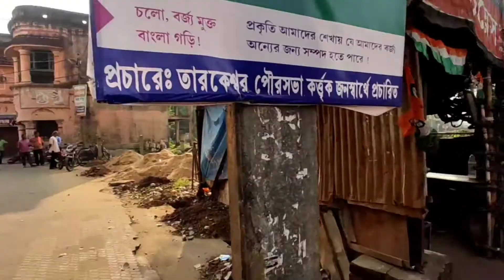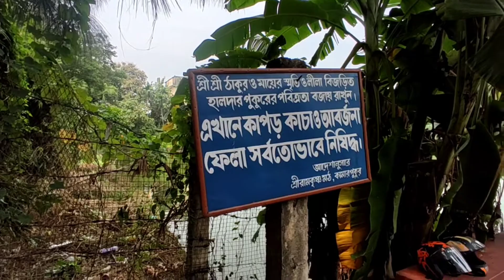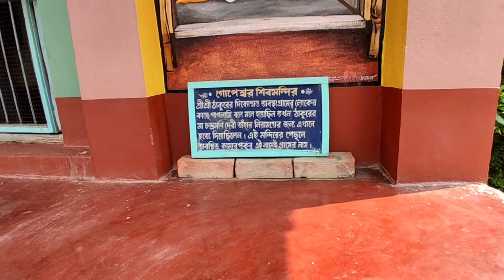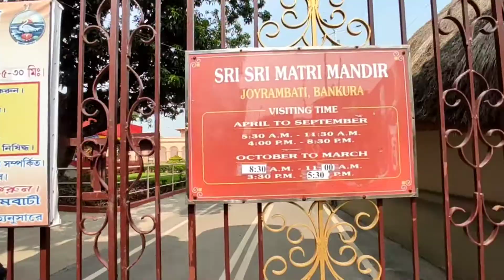Vlog 06 Way to Bishnupur || Episode 01 || Jayrambati - Kamarpukur || KP's Network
Song: Ritviz - Chalo Chalein feat. Seedhe Maut

Hello friends, I have come today with another vlog which is my 6th vlog and episode 01, which is about a family trip to Bishnupur, Bankura district. Don't miss the video. Watch till end. I hope you love the video.

Kaushik Patra